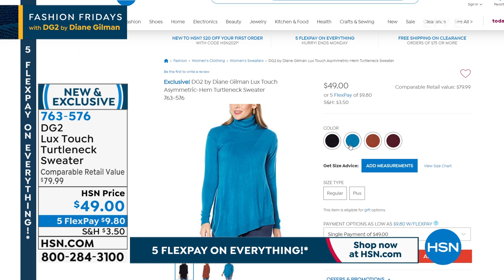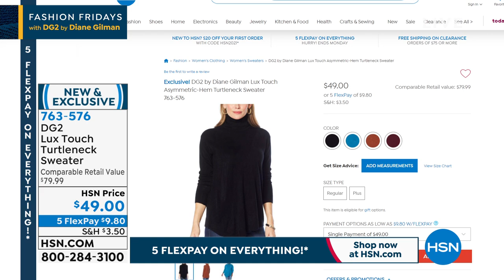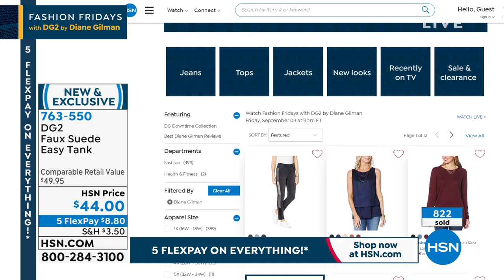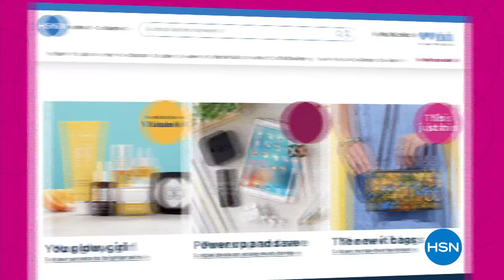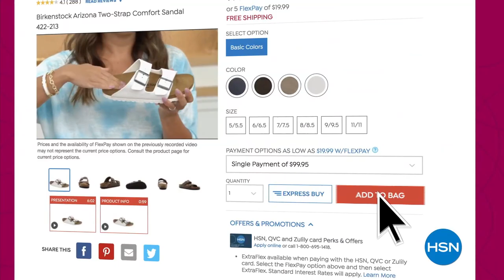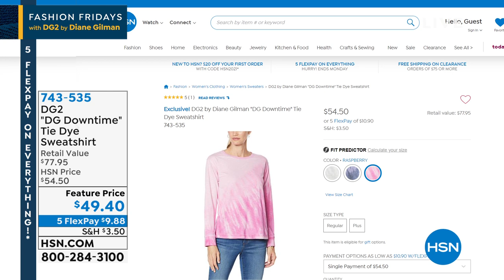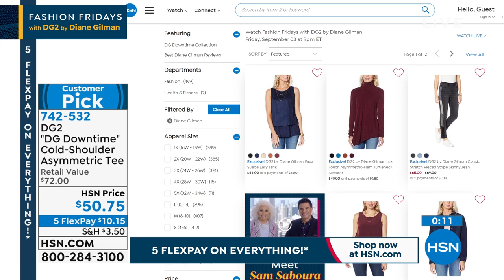HSN | Fashion Fridays with DG2 by Diane Gilman 09.03.2021 - 09 PM